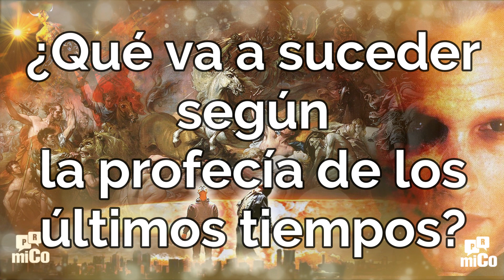¿Qué va a suceder según la profecía de los últimos tiempos?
(miComunidad.com) ¿Qué va a suceder según la profecía de los últimos tiempos? La Biblia tiene mucho que decir acerca de los últimos tiempos. Casi todos los libros de la Biblia contienen profecías sobre el fin de los tiempos. Tomar todas estas profecías y organizarlas puede ser difícil. Lo que sigue es un resumen muy breve de lo que la Biblia declara que sucederá en los últimos tiempos... LEER MAS...

Recurso recomendado:
Profecía Cronológica: Las cosas que sucederán en la tierra (Profecías Bíblicas) de B. Anstey (Autor)

Preguntas & Respuestas
¡miComunidad Cristiana! ¡Conéctate con tus amigos con perfiles completos, reacciones, grupos, insignias, misiones, rangos, créditos y mucho más por venir!